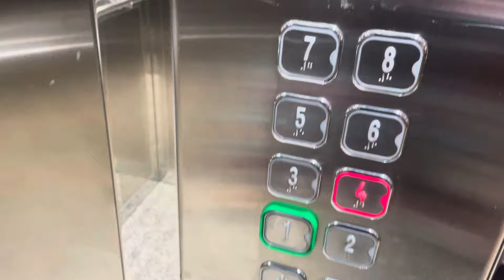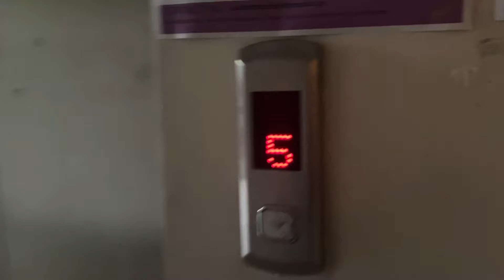A Day in my life as Medical student(2nd year🩺)|GEORGIA|Tbilisi medical Academy|INDIAN HOSTEL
Hai All 🙋‍♀️this is my first video of DAY IN MY LIFE AS A MEDICAL STUDENT!

Song: Music: Happy Ukulele
Musician: Marphologiya